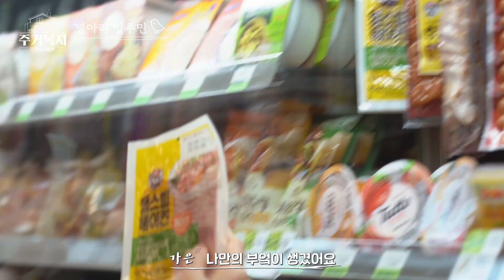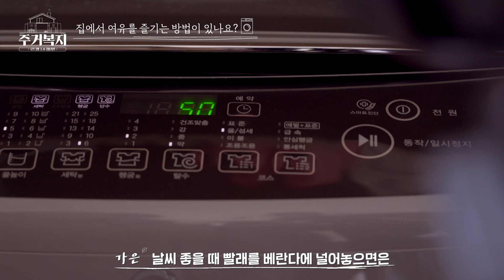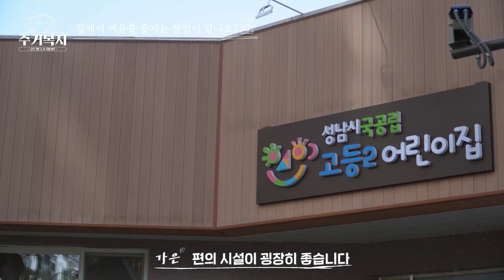자취생들은 주목! 버스비보다 저렴한 집 값으로 슬기로운 독립생활!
치솟는 월세, 다가오는 계약 종료일...
대한민국 자취생 들은 주목!
자취러들을 위한 정책! 주거복지로드맵2.0 이 있다!?

버스비보다 저렴한 월세와
넉~넉한 계약기간! 행복주택 에서
슬기로운_독립생활 시작하세요!

# 행복주택 청년 계층 입주자격
- 청년 : 만 19세 이상 만 39세 이하 혼인 중이 아닌 무주택자
1) 소득이 있는 업무에 종사하는 자
2) 퇴직한 후 1년이 지나지 않은 사람으로서 구직급여 수급자격을 인정받은 자
3) 예술인

# 행복주택 2020년 적용 소득 및 자산기준
- 소득 : 3인기준 5,626,897원
- 자산
   · 대학생(본인) : 총자산 7,800만원, 자동차를 소유하지 않을 것
   · 청년(본인이 세대주가 아닌 경우는 본인) : 총자산 23,700만원, 자동차 2,468만원
   · 그 외 : 총자산 28,800만원, 자동차 2,468만원

2020년부터는 3인 이하도 가구원수 별로 세분한 전년도 도시근로자 가구원수별 가구당 월평균 소득을 적용합니다.
  * (기존) 1~3인이하 동일하게 5,554,983원 적용 (개선) 가구원수에 따라 차등
   : 1인 2,645,147원, 2인 4,379,809원, 3인 5,626,897원(80%∼120% 적용)

 ** 공공주택특별법 시행규칙 개정(’19.12.26)

주거 독립하고 싶지만, 전세보증금 마련에 어려움을 겪고 있는 34세 이하 청년들을 위해 준비된 다양한 정책사업이 있습니다!

① (중소기업청년 전세대출) 먼저 중소·중견기업 등*에 근무하는 연소득 3,500만원 이하 청년(맞벌이 경우 부부합산 5천 이하)은 중소기업청년 전세대출을 고려해볼 수 있습니다.
* 중소기업진흥공단, 신용보증기금, 기술보증기금의 창업 보증 또는 자금지원을 받아 창업한 경우 등 포함

② (청년전용 버팀목) 중소기업에 근무하지 않는 대학생 또는 사회초년생은 5월(5.8)부터 청년전용버팀목(전세자금)을 활용할 수 있습니다.

③ (청년전용 보증부월세대출) 보증금 5천만원, 월세 60만원 이하 주택(전용 60㎡이하)에 월세로 살고 있는 청년들은 청년전용 보증부월세대출을 이용할 수 있습니다.

청춘의 첫 독립,
슬기로운 독립생활을
국토교통부 가 응원합니다!

주거 고민 해결로
내 삶의 즐거움이 반올림!